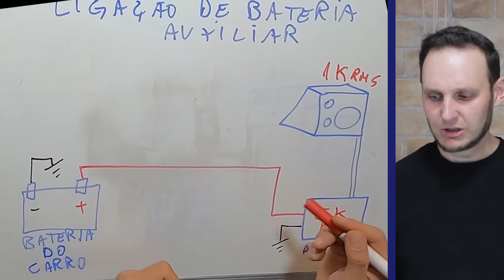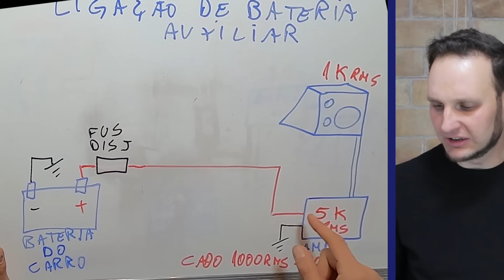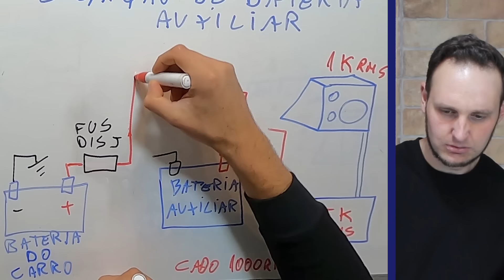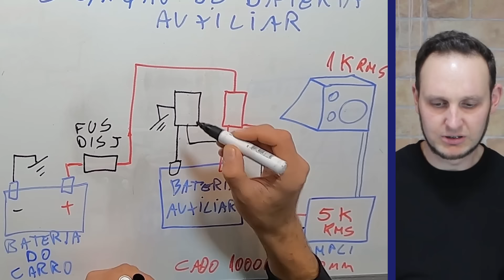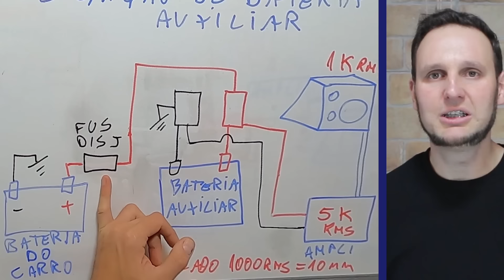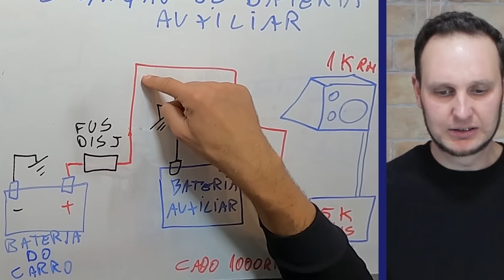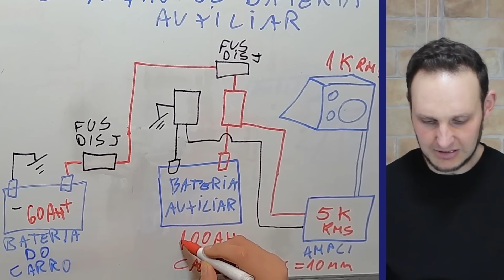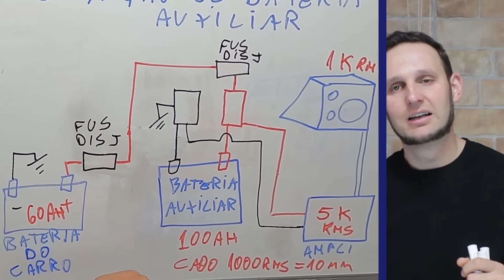BATERIA AUXILIAR como instalar no Som Automotivo e Motorhome ; UPMOTORS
Conheça meu treinamento completo. Clique aqui 👇🏽

Veículos que consomem mais energia do que o normal precisam de uma bateria auxiliar para aumentar a capacidade de armazenamento de carga e também suportar os picos de consumo de energia, por isso é preciso a instalação de uma bateria auxiliar pois na posição original do carro não é possível colocar uma bateria muito maior do que a original do carro e nem sempre ela é suficiente para o consumo dos acessórios que são instalados no carro. Hoje vamos conversar sobre como dimensionar a bateria ideal para o seu som ou motorhome e como ela deve ser instalada.
 A primeira coisa que devemos saber é a quantidade de energia que está sendo utilizada além da original do carro. Isso será medido em wats e para descobrir basta somar a potência de todos os equipamentos que foram instalados no carro ou motorhome. Sabendo essa potência então basta dividir por 20 para termos o valor em ampéres da bateria auxiliar. Para som automotivo de alta performance divida por 10.
 A energia dessa bateria deve ter uma boa estrutura de cabeamento para poder ser entregue aos equipamentos e para isso é preciso utilizar cabos de cobre com boa espessura, divida a potência total dos equipamentos por 100 e terá a espessura em milímetros quadrados ideal para os cabos. É extremamente importante unificar todos os pontos de coleta de energia em um barramento de cobre que vai unificar todas as fontes de energia e também os consumidores.
 A segurança é fundamental em sistemas de bateria auxiliar pois os cabos e a própria bateria estão em um local que não é original de fábrica e sempre terá o risco de algum cabo se soltar ou cortar a capa de proteção, para proteger contra alguma dessas coisas inesperadas é preciso ter um fusível ou disjuntor na ponta do cabo sempre próximo das baterias para que seja desligada a energia quando houver um curto circuito. É importante também que a bateria esteja sempre bem presa na estrutura do carro.
 Uma boa dica para sempre ter energia suficiente para dar a partida no carro após o uso da bateria auxiliar tanto no evento de som automotivo como no acampamento onde nem sempre temos controle total de quanta energia está sendo utilizada é ter um disjuntor para desativar o contato da bateria auxiliar com a bateria original do carro. Fazendo isso a bateria do carro não será utilizada, somente a auxiliar e na hora de dar a partida pra ir pra casa a bateria do carro terá 100% de carga para dar a partida no motor. Logo após o motor ligado daí sim religa o disjuntor para que a bateria auxiliar seja carregada pelo alternador do carro junto com a bateria original. O alternador tem capacidade de carregar 2 baterias simultâneamente, vai demorar mais pois ele terá mais ampéres pra produzir e vai desgastar mais exatamente pelo mesmo motivo, mas funciona.
 Siga essas dicas e o seu suprimento de energia sempre estará em dia e nunca vai te deixar na mão, além de bem protegido. Obrigado por me acompanhar até aqui e eu te aguardo com o nosso próximo assunto, valew.